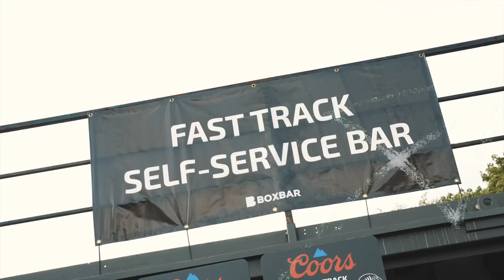Simple Minds - Llangollen // Centreline Films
Night 2 for Llangollen welcomed the Simple Minds band, crew and audience. Captured for Cuffe & Taylor, part of Live Nation

Kit used:

Sony A7siii
Sony FX6
Sigma 24-70mm f2.8
Sony 70-200mm f2.8
Sigma Art 50mm f1.4
Sigma Art 35mm f1.4
Laowa 14mm f2
DJI Osmo Pocket 3
DJI Ronin RS4
Insta 360 X4
GoPro Hero 12